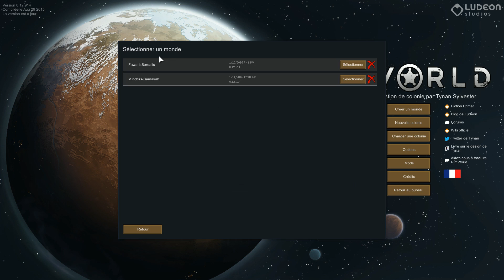Rimworld - En route pour Serenity Valley - EP01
Rimworld Gameplay FR 1080p

On se lance dans l'aventure Rimworld avec une petite partie "Cassandra Classique - à la dure" et on vas tenter d'aller jusqu'au bout et donc renvoyer les rescapé dans l'espace.

|| LIENS ||

|| REMERCIEMENTS ||

Que vous soyez un abonné de la première heure ou un tout nouveau venu sur la chaîne, je tiens à vous remercier de tous cœur pour le soutient que vous y apportez en vous y abonnant, en regardant les vidéos, en les commentant et en les aimant.

Je vous remercie pour les retour positif et négatifs que vous faites et sachez que c'est vous qui me motivez le plus dans cette aventure.